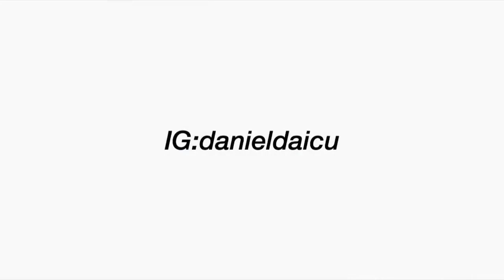mood : Kylie Jenner